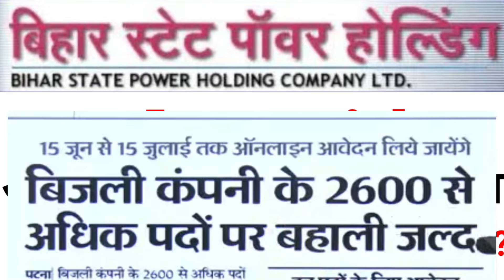BSPHCL online apply date || official news 📰|| bihar state power holding company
Good News || Bsphcl form apply date||28 दिन हो गए postpone हुए || technical issue update